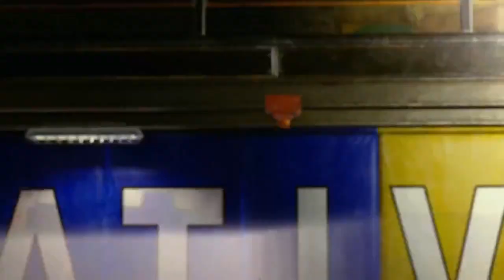After Shift Sessions - Street Fighter 6 (10/17/2023)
The road to Master rank officially begins, but first I need to make sure that I could maintain my current rank.